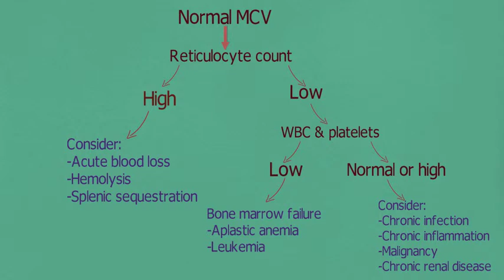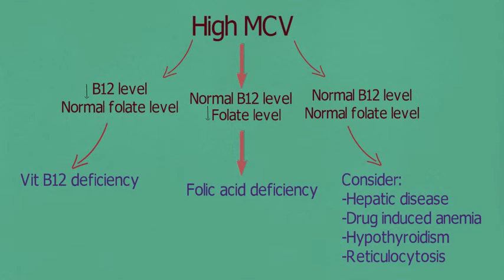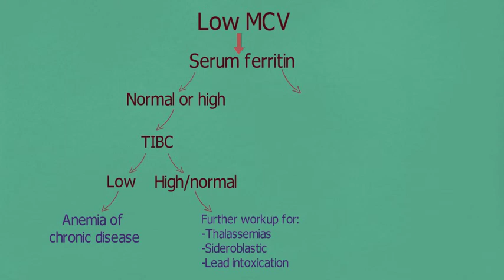Diagnosis of Anemia | Quick Reference | PharmCept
This video will help you learn diagnosis of different types of anemia including iron deficiency anemia, thalassemia and many more.

Watch other videos on PharmCept to help yourself excel in the field of pharmacy and healthcare.

Soundtrack Licence Information:

Soundtrack (music) Title: One track mind
Soundtrack (music) sourced from: Hark Music
-This soundtrack is composed by and fully owned by Kevin Hicks, owner of Hark Productions and the Hark Music Series. Usage of this track by PharmCept in any public online forum including YouTube is fully covered and does not pose any copyright infringements.